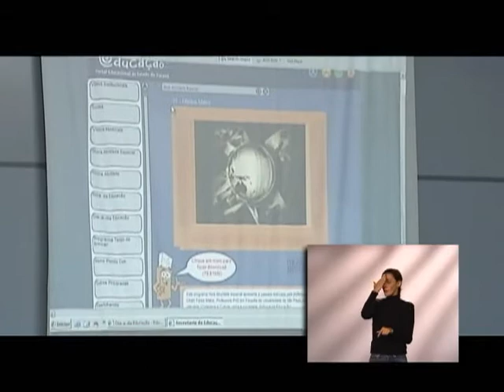32 Experiências em Tecnologia na Educação - NRE na Divulgação da TV Paulo Freire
Pitanga: NRE na Divulgação da TV Paulo Freire.
Neste vídeo professores da Equipe de Ensino do NRE de Pitanga-PR falam sobre o material produzido e disponibilizado pela TV Paulo Freire e sobre a divulgação deste material junto às escolas para a complementação das aulas.